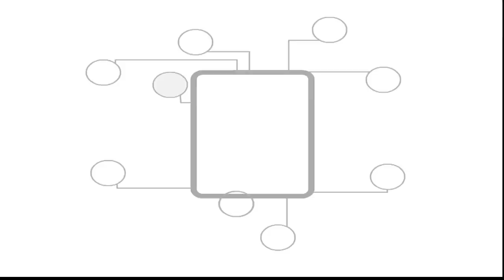atec 2 industry: Betsy Lewis (part 1)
atec 2 industry is a series that will be apart of Mixed. My goal for atec 2 industry is to focus on students who have gone on from the Arts & Technology (ATEC) program at the University of Texas at Dallas and gotten jobs in the related fields that ATEC focuses on.

Betsy Lewis is the second interview in this series. She discusses how she got her job at KERA and what is important during school and after graduation for securing your career.